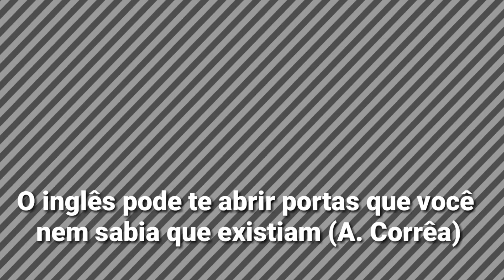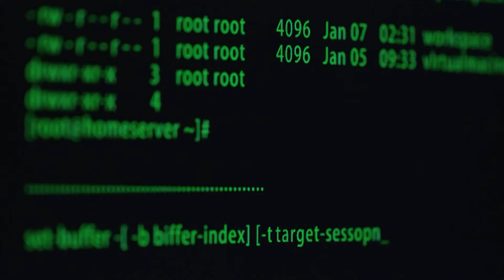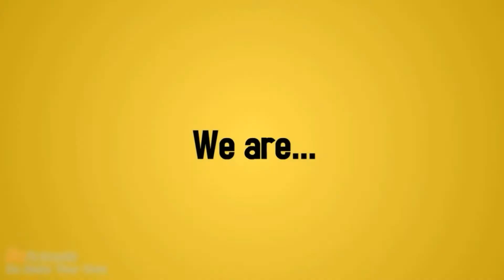O inglês que conecta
Bem vindo à The English Room! Nesse vídeo inspirador você vai saber um pouco sobre nós! Vai ver como o inglês cria conexões e favorece a diversidade. Prepare-se para ampliar suas perspectivas sobre o que o inglês pode fazer por sua vida. Venha fazer a diferença você também.

Gostou? Compartilhe!

Pode deixar sugestões para próximos vídeos nos comentários!

Sobre Anderson Corrêa:

Bacharel em Marketing - USP
Mestre em Ciências - USP
Doutorando em Psicologia Experimental - USP

Cientista, professor particular de inglês e português para estrangeiros e business coach.

License

Anderson Corrêa
The English Room